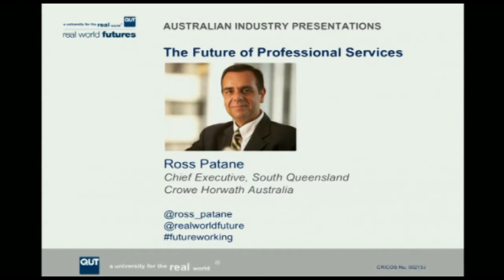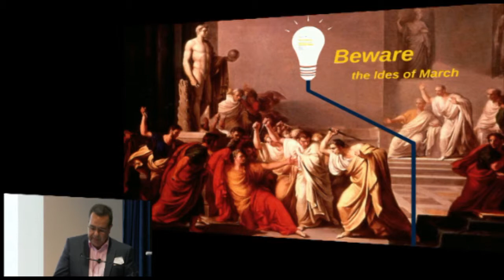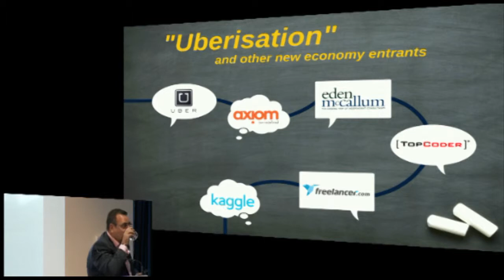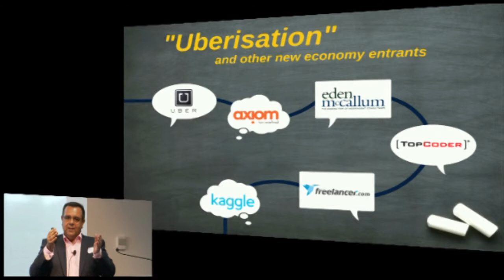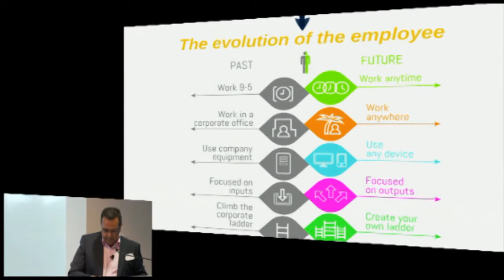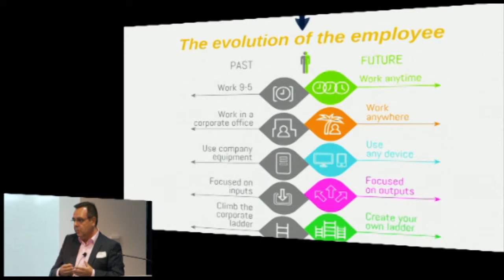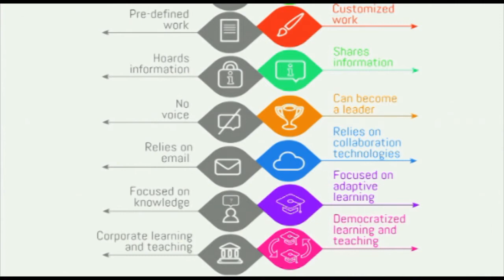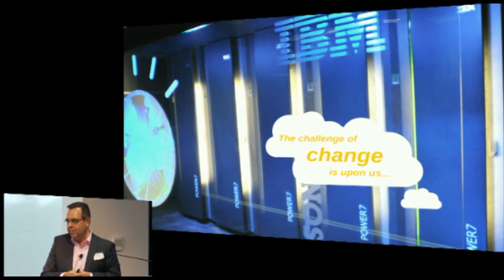Future of Working: The Future of Professional Services, Ross Patane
Future of Working event, 24 March 2015.

Ross Patane is a chartered accountant with over 25 years experience in providing business reconstruction, asset securitisation, corporate advisory, property advisory, and wealth management services. Ross explores how firms can create value in a digital economy were many services that were once the life blood of a personal services firm, are becoming obsolete or substitutable.

The Future of Working is an initiative of QUT’s Real World Futures Program. The Future of Working event was held on 24 March 2015.